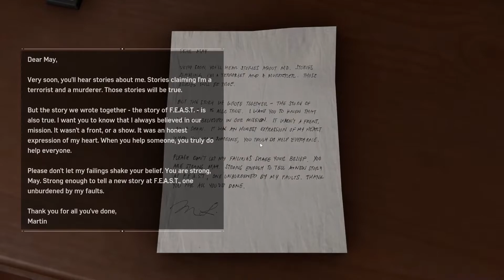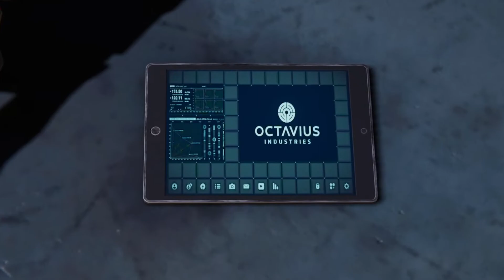It was the Greatest Honor - Spider Man Remastered PC - Part 5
Previous Gameplay Walkthroughs